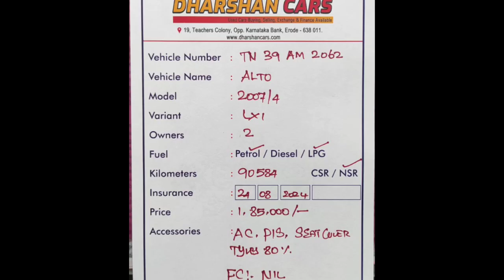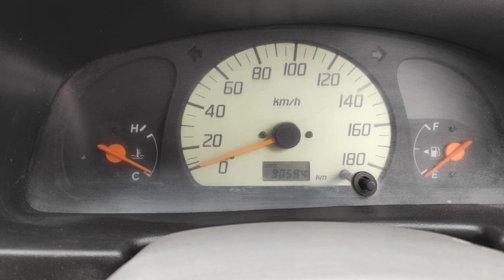Maruti Suzuki Alto Used Car Sales, In Tamil Nadu India, Bala Tex Car Sales, Buying Online Service,